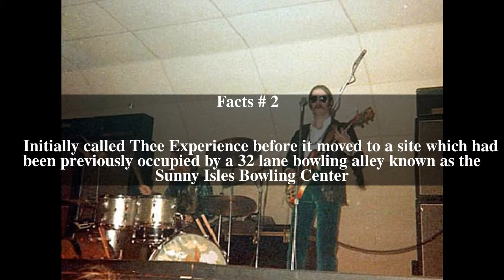Thee Image Club Top # 5 Facts